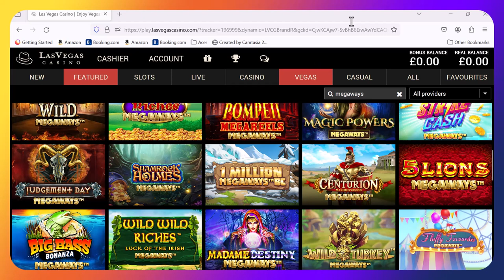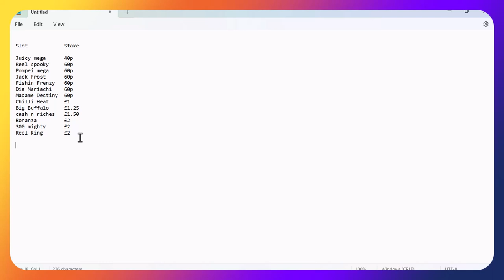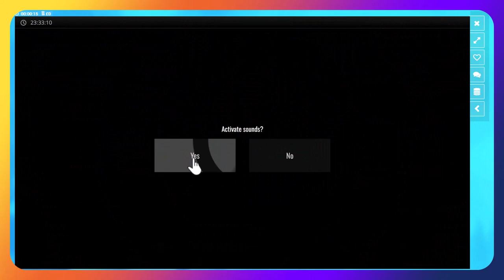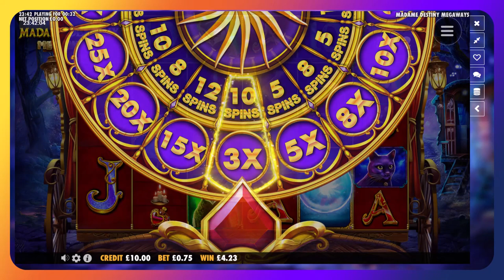Sunday Slots session, (WOW) £1100 start, can the luck continue, also Wild Swarm, did it go off?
A Sunday morning bonus hunt that has a happy ending when we pop the swarm, did it go off its rocker though??

🔞 18+ Only